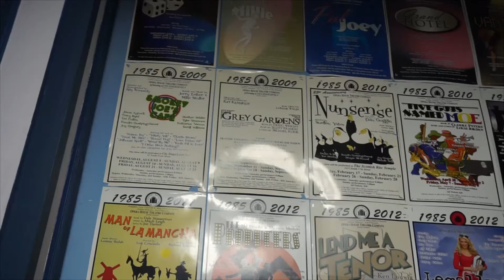OHTC Womanless Pageant 2016 Rehearsal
Recorded October 23, 2016: Short teaser for Opera House Theatre Company's 7th Annual Womanless Pageant.